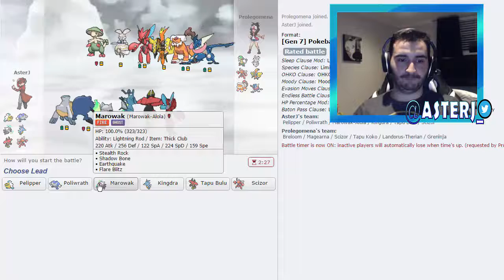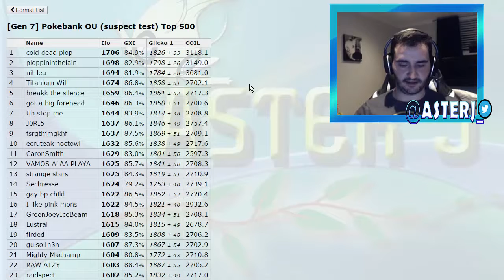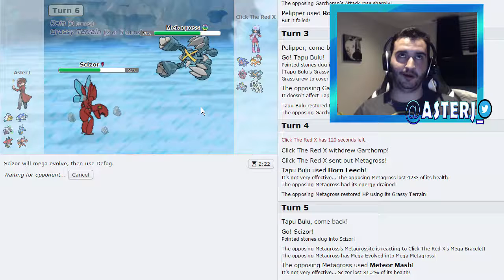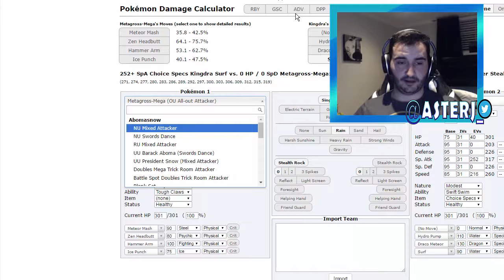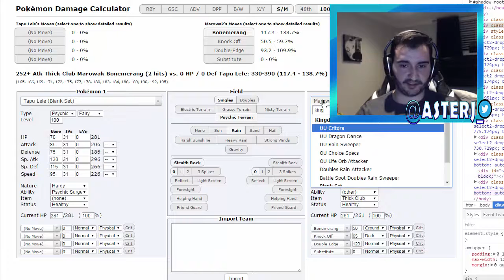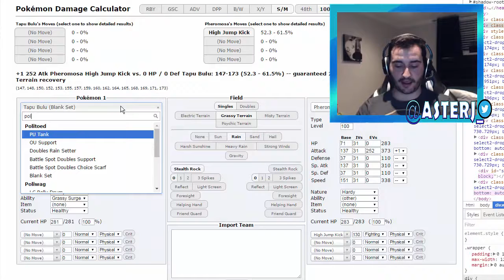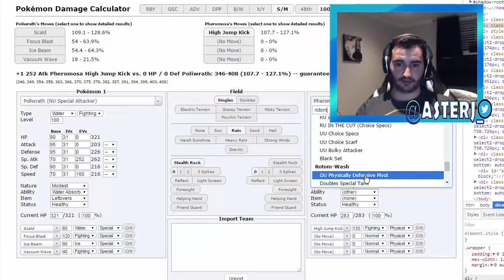RIDICULOUS LAST GAME!! - Pokemon [SUN/MOON] Showdown Live #20 w/ AsterJ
I've never had a game quite like the last one in this live. Get ready!